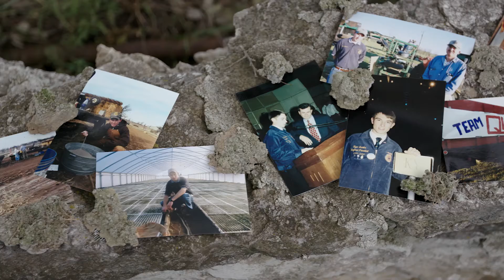KFB & Kentucky Department of Agriculture | Stronger Toghether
Kentucky Farm Bureau and the Kentucky Department of Agriculture are StrongerTogether in their service to agriculture and rural families.